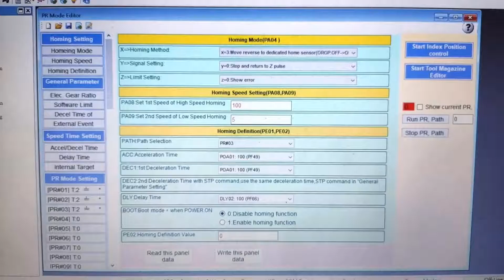SDE and heater